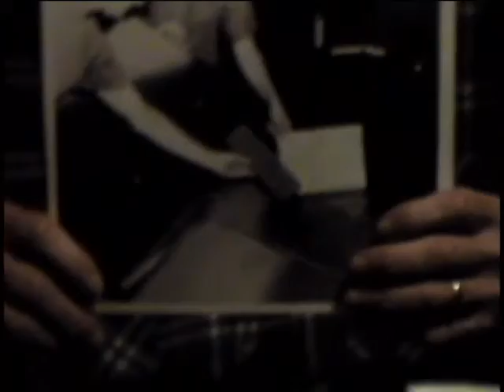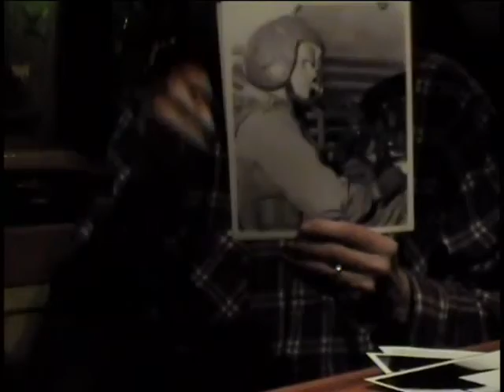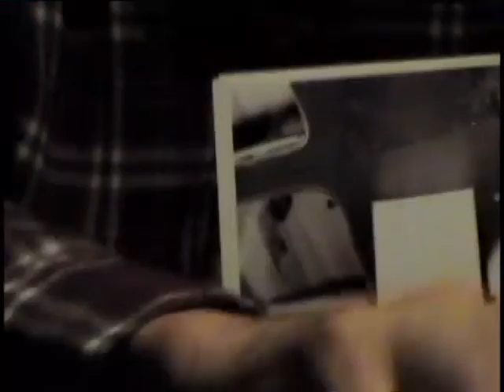WIlliam K. Kastner, Senior Master Sergeant, US Air Force, 1960 - 1980 (Vietnam War)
E-8 (Senior Master Sergeant)
William K.
Kastner
DOB: 9 June 1941
Hometown: Bath, NY
Place of Birth: Bath, NY
Inducted: September 1960
Discharged: September 1980
United States. Air Force. Special Operations Squadron, 9th
Service injury: Yes
30 November 2006
Home
Being wounded and shot down
87 missions
Kastner, WIlliam K.
Danang, Vietnam
Air Force Security Police
 Cessna 02 Bird Dog
Several photographs and archival materials